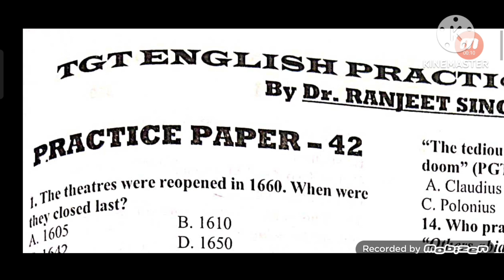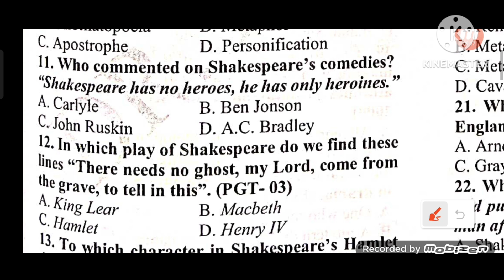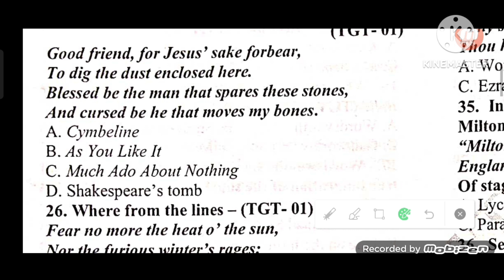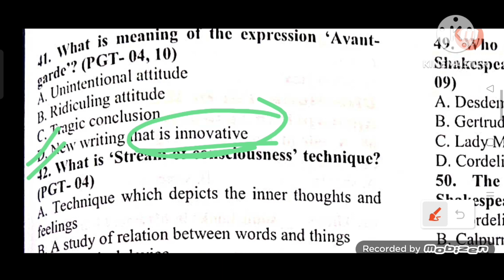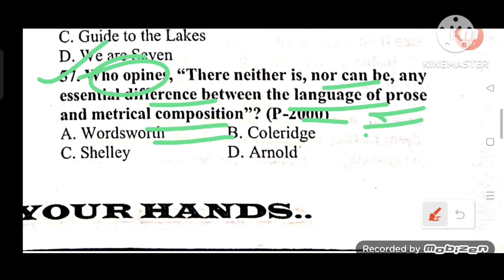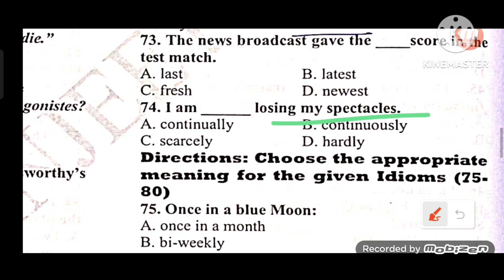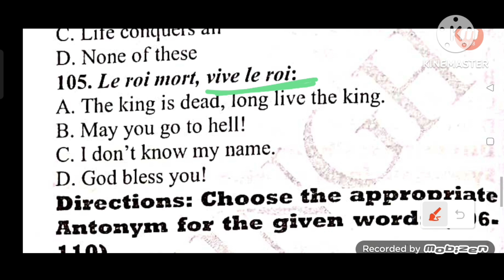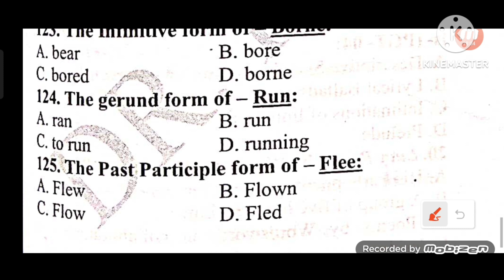4️⃣2️⃣ Practice Paper ll TGT English ll Dr.Ranjeet Singh